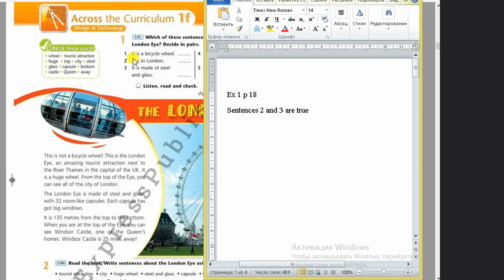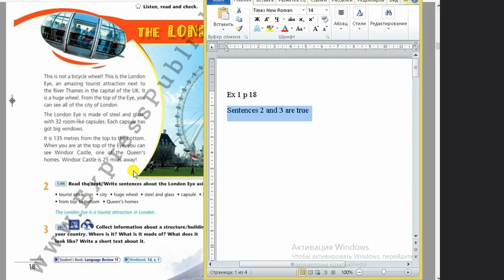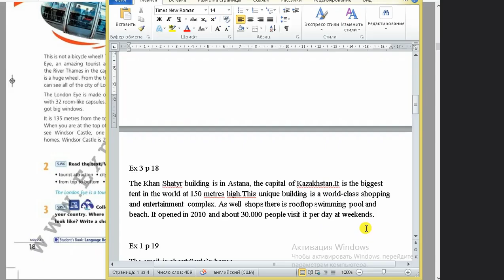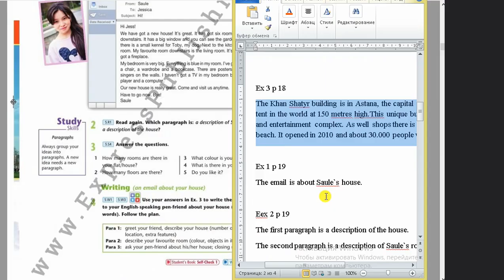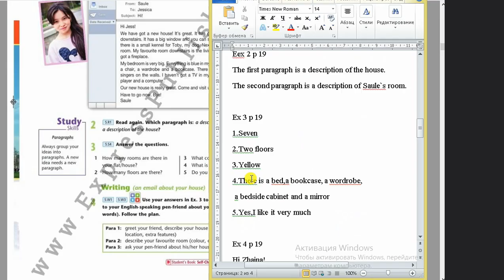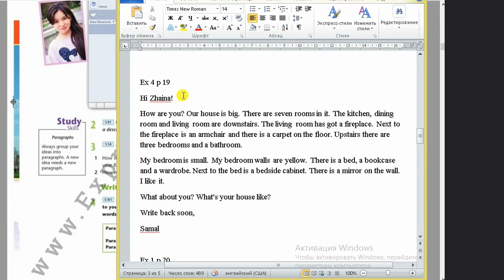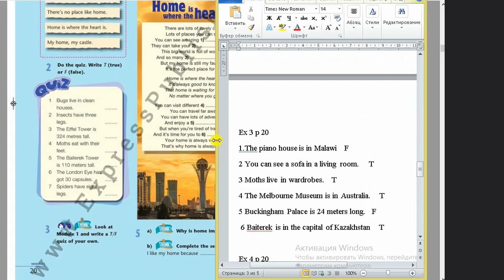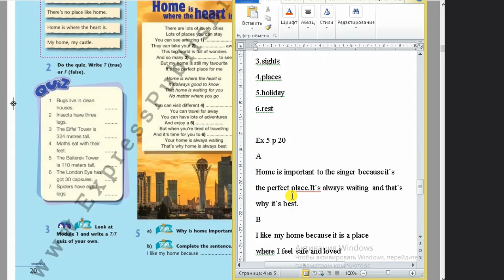Excel 5 сынып 18-20 бет / Экзел 5 сынып 18-20 бет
Excel 5 grade p 18-20 / Эксель 5 сынып 18-20 бет
Unit 1 Home and Away